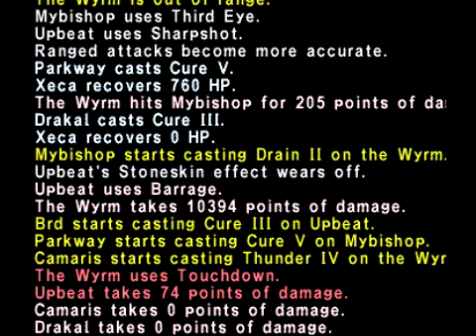FFXI Uber Barrage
Highest barrage i've had yet outside of abyssea.